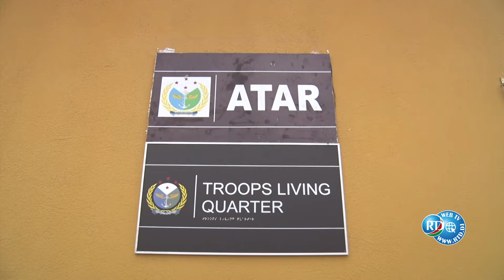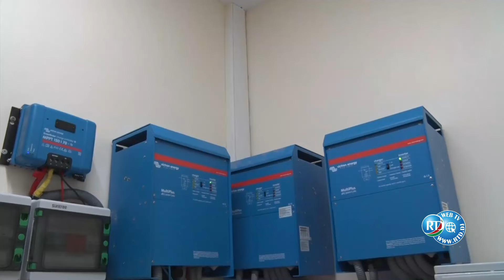Inauguration Conjointe du Poste Frontalier : Coopération Djibouti-Américaine Renforcée.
L’inauguration de ce poste a été conjointement officialisée par le Préfet de la région d’Ali-Sabieh, Monsieur Abdoulmalik Mohamed Boneyta, et le Chargé d’Affaires américain.

Par la suite, le CEMGA et le Chargé d'Affaires américain ont parcouru ensemble les installations rénovées, examinant de près chaque aspect de l'architecture et des équipements. Cette inspection a permis de mettre en lumière la qualité et la fonctionnalité des infrastructures rénovées.

Ces infrastructures ont été saluées pour leur capacité à répondre aux besoins opérationnels les plus exigeants, offrant un environnement sûr et efficace pour les opérations qui y seront menées.

Le CEMGA a salué les efforts conjoints des équipes djiboutiennes et américaines dans la réalisation de ce projet. Il a souligné l’importance stratégique de ce poste avancé pour la lutte contre l’immigration clandestine, les trafics illicites et pour la défense dans ce secteur.

Des échanges de présents ont également eu lieu vers la fin de la cérémonie, symbolisant les liens de coopération entre les forces armées djiboutiennes et leurs homologues américains.

Une photo de famille prise à l'issue de cette visite a immortalisé ce moment de coopération et de partenariat.